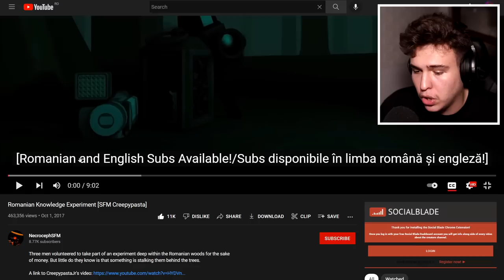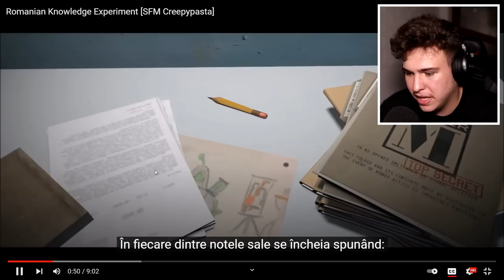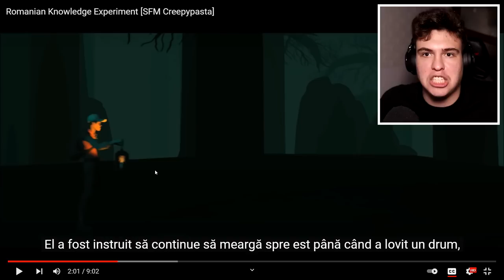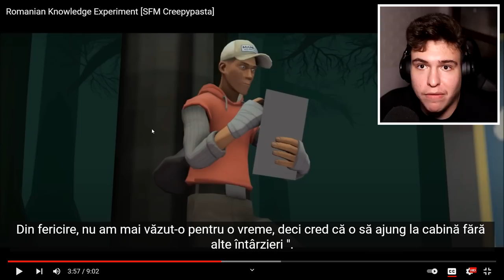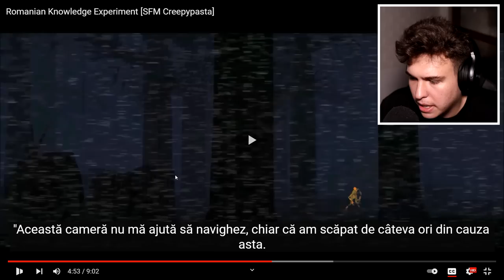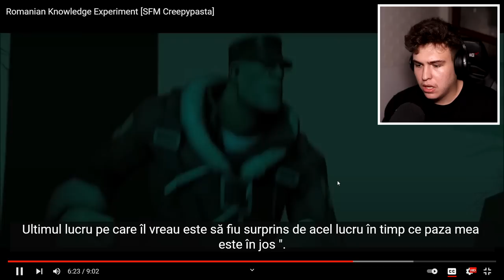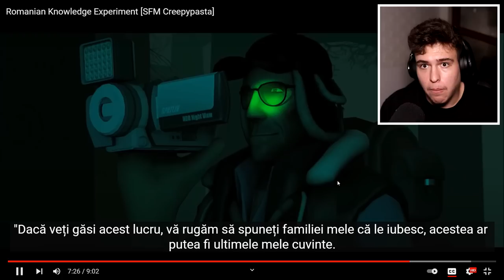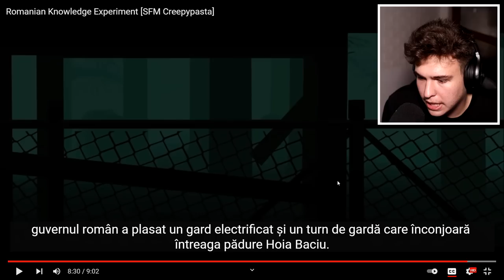NU INTRA NOAPTEA IN PADUREA HOIA BACIU ! *creepy*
2000 LIKE-URI? ❤️